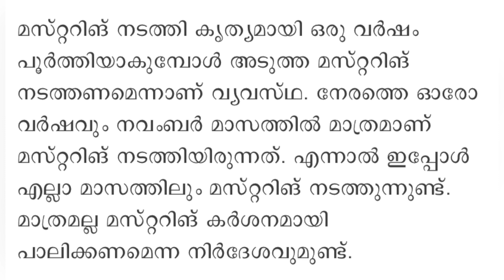മസ്റ്ററിംഗ് എപ്പോൾ ചെയ്യണം?pensionlatestnews